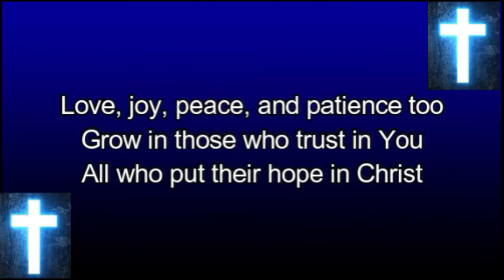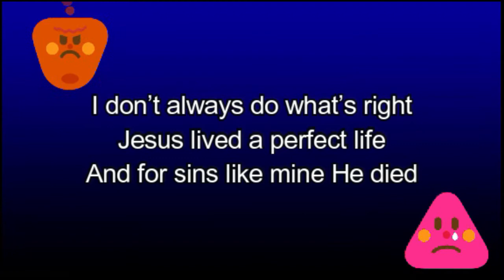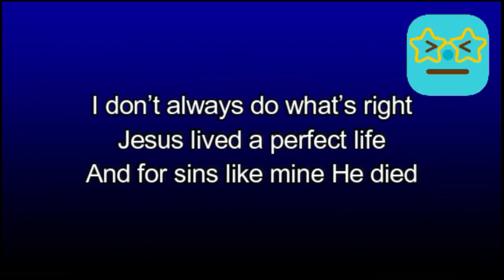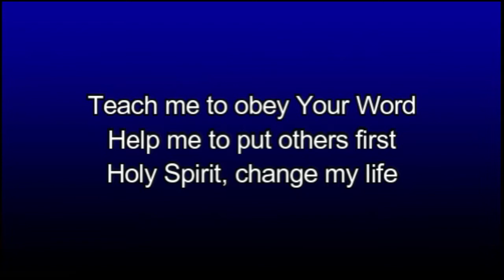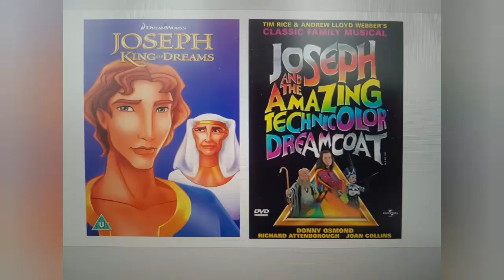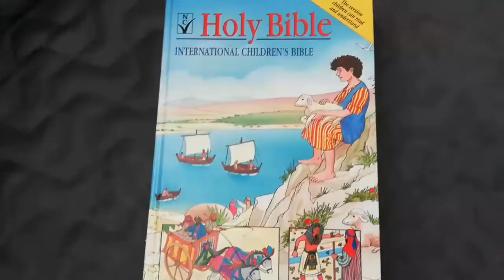Children's Channel 2nd May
Week 16. This week we continue the story of Joseph. Join Mary and Peter as they create more craft mayhem in another fun-packed episode!
Amazing, so don't miss it!